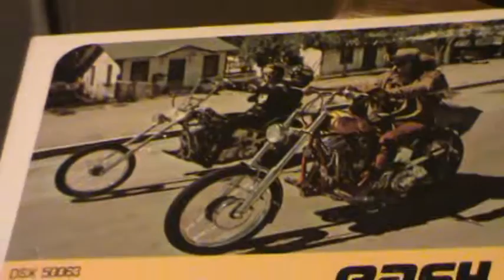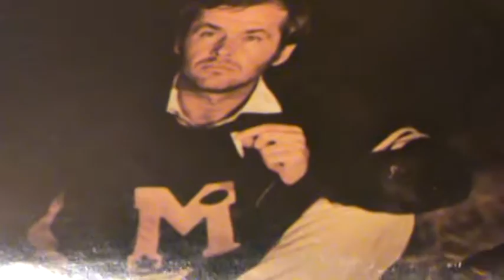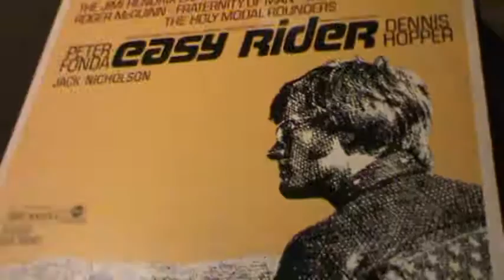The BYRDS / Was'nt Born To Follow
A most acclaimed tune which headed up the mega film "Easy Rider" in 1969.. The Byrds did alot of great song, this one of..Hope you enjoy this classic play, and  Keep playing the music ! ! !

      *** ( I have no rights/interest to this music, nor Easy Rider )***